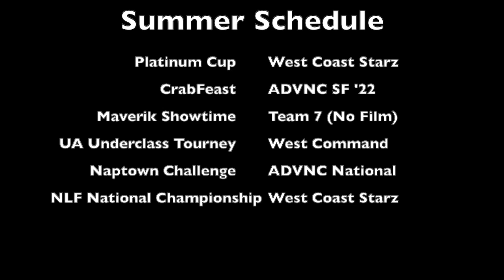Max Sloat 2022 Summer 2019 Lacrosse Highlights